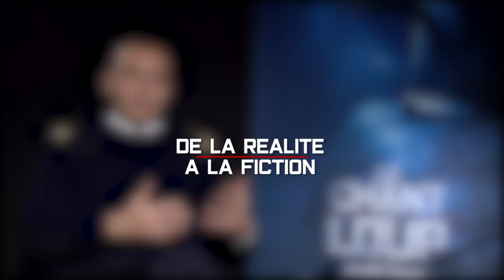[Le Chant du loup] Interview du capitaine de vaisseau Sébastien Maloingne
Interview du capitaine de vaisseau Sébastien Maloingne, conseiller militaire sur le tournage du film « Le Chant du loup » d'Antonin Baudry. Le commandant Maloingne était commandant de l'escadrille des sous-marins nucléaires d'attaque (ESNA) lors du tournage.

Sorti en salle le 20 février, « Le Chant du loup », long métrage écrit et réalisé par Antonin Baudry, entraîne le spectateur dans l’univers de la Marine et plus particulièrement celui des sous-marins.

Les acteurs à l’affiche, François Civil, Omar Sy, Mathieu Kassovitz, Reda Kateb et Paula Beer y adoptent les codes des sous-mariniers.

©Eric Cadiou/Marine Nationale/Défense